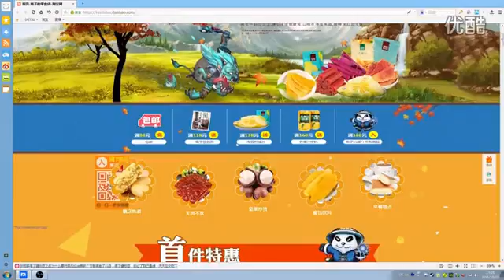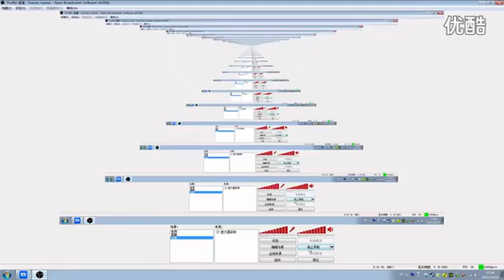【DOTA2】大B神萨尔 这英雄也能超神【离子DOTA2解说】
【DOTA2】【离子DOTA2解说】电玩世界 DOTA2 网络游戏 内地游戏 离子DOTA2解说 dota dota2解说  游戏世界